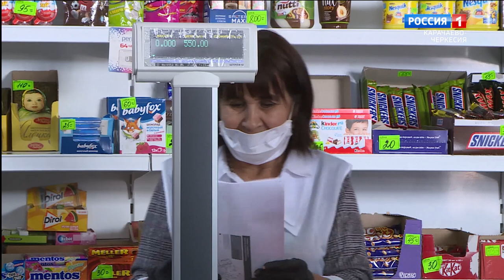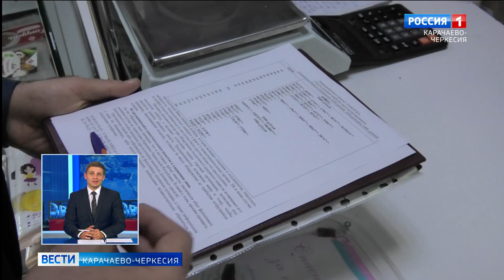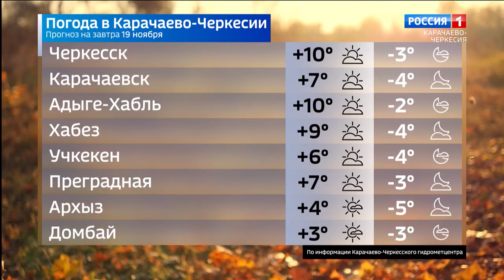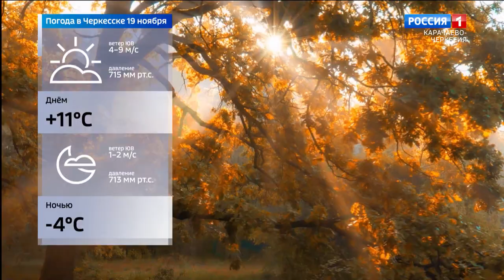Вести Карачаево-Черкесия 18.11.2021